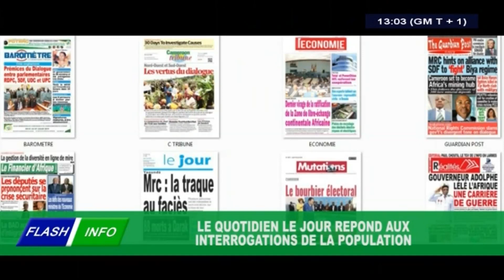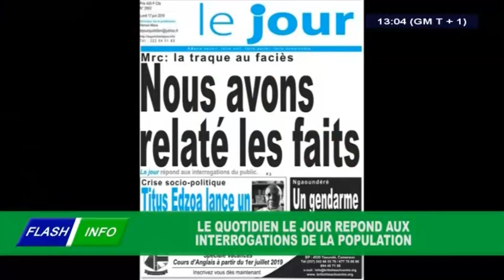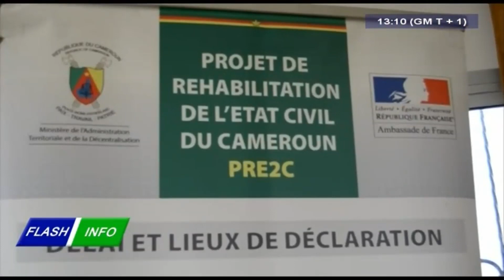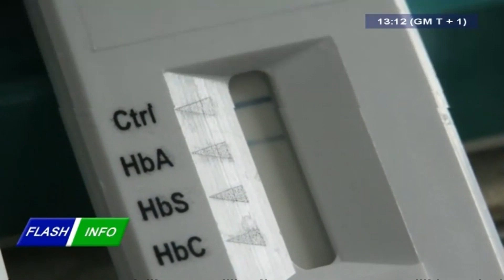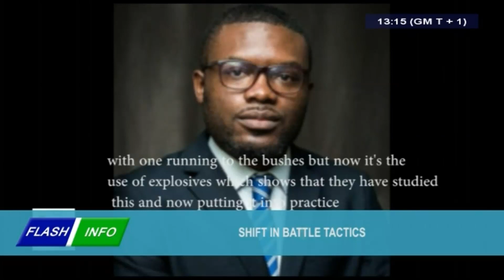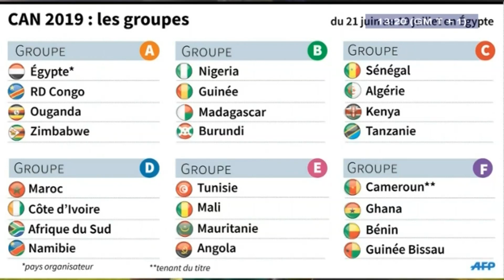STV - THE 01:00 PM BILINGUAL FLASH INFOS BILINGUE DE 13H00 - Tuesday 18th June 2019